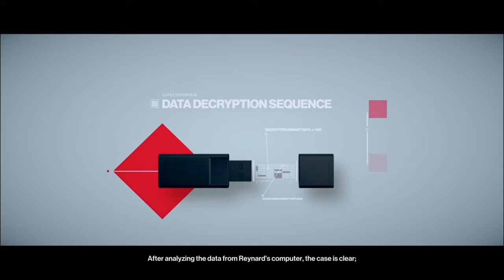Hitman 2 #2 The Finish Line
Agent 47 has to go after two targets in Miami. One is a racer called Sierra Knox and her billionaire father Robert Knox.